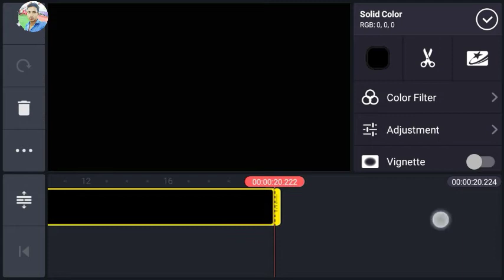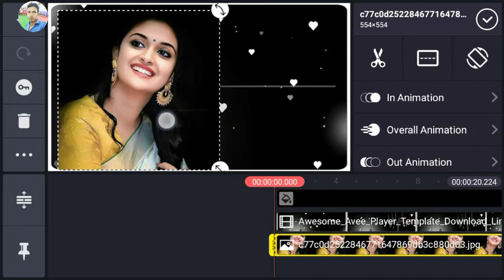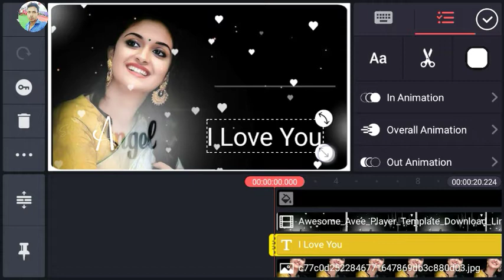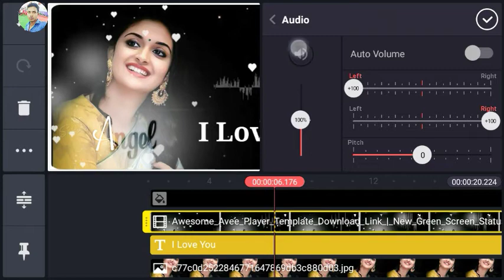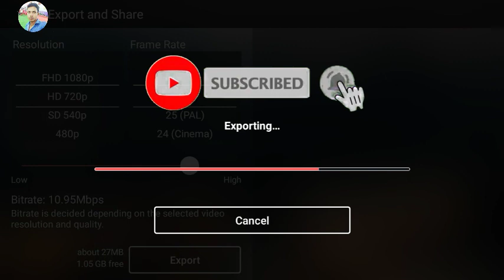Awesome Kinemaster Edting Tutorial Kinemaster Editing WhatsApp Status Kinemaster Green Screen tamil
Whatsapp status video kaise banye,

Hello Friends:-
आप सभी का बहुत बहुत स्वागत है आपके आपने यूट्यूब चैंनल पर  G Tech Bablu जहा से आप हिंदी भाषा में सिख सकते कुछ भी